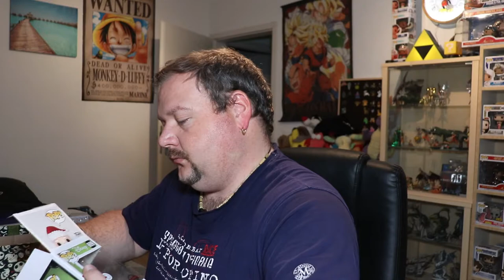Arrivage massif de cartons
un gros gros arrivage de cartons juste avant noël youhouhou.